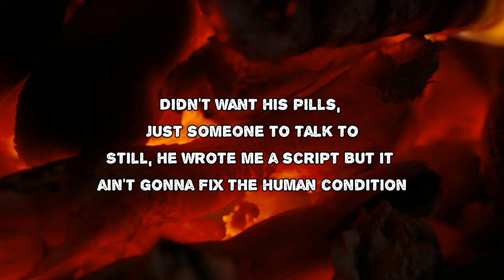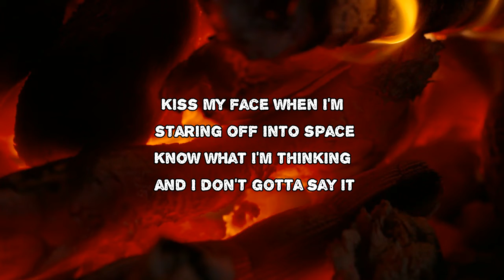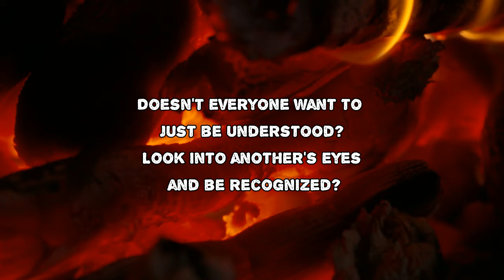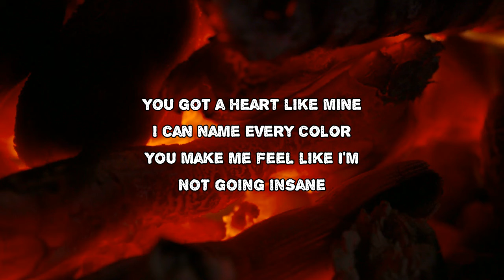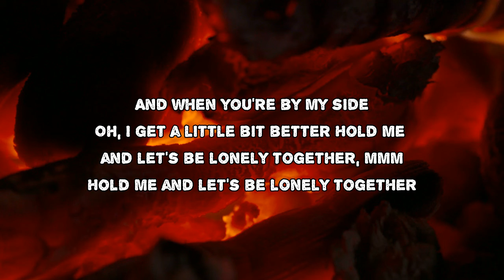Caitlyn Smith - Lonely Together (Lyrics)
Lonely Together by Caitlyn Smith
Album: Supernova

Lonely Together Lyrics:
The last ten months I haven't slowed down
It's been wheels up, wheels down
Trying to gain a little ground
Most nights I lay down my head
And I'm grateful but I miss my friends
Been a little bit sad so I called up a doctor
Didn't want his pills just someone to talk to
Still he wrote me a script
But it ain't gonna fix the human condition

Doesn't everyone cry
Cry at the stars?
Doesn't everyone try way too goddamn hard?

You got a heart like mine
I can name every color
You make me feel like I'm
Not going insane
And when you're by my side
Oh, I get a little bit better
Hold me, let's be lonely together

Kiss my face when I'm staring off into space
Know what I'm thinking and I don't gotta say it
You just pull the curtains and turn down the lights
Put out the fire in my mind

Doesn't everyone want to just be understood?
To look into another's eyes and be recognized

'Cause you got a heart like mine
Not going insane
Oh, I get a little better

Lonely Together
#​Supernova